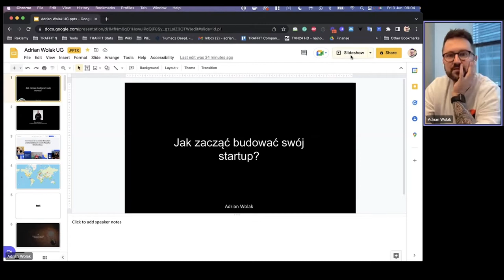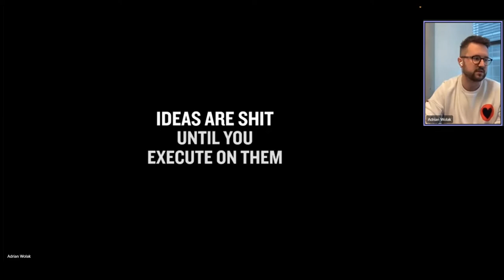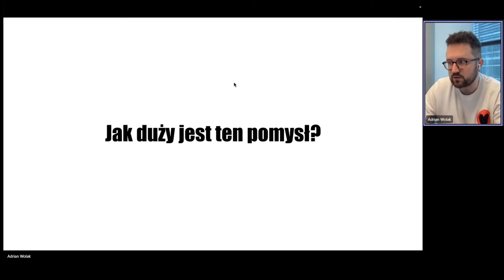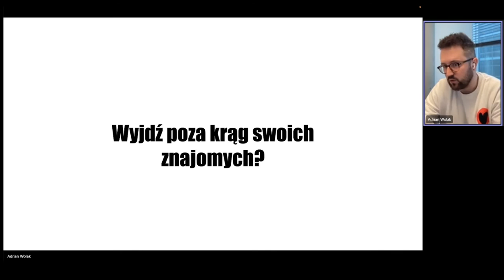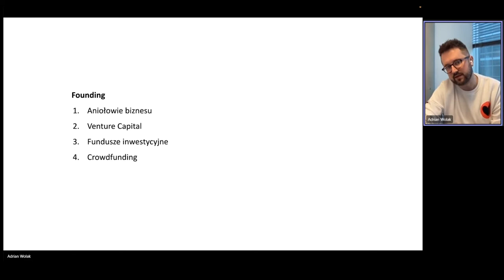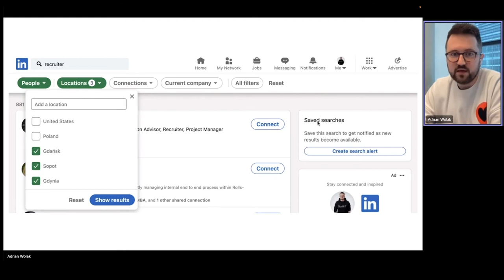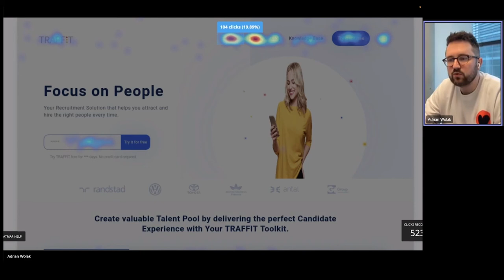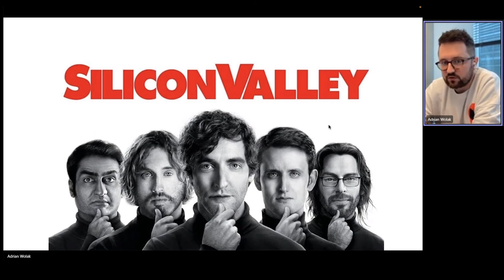#11 Wykład WZI 2022: Adrian Wolak - Jak zacząć budować swój startup?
Adrian Wolak – CEO Traffit – nowatorskiego systemu rekrutacyjnego, który ułatwia automatyzację całego procesu rekrutacji. Już w trakcie studiów odkrył, że IT to jego pasja, którą kontynuuje do dziś. Traffit funkcjonuje już w ponad 60 krajach i pomógł zatrudnić ponad 350 tys. pracowników, został również wyróżniony główną nagrodą HR DREAM TEAM 2021 portalu Pracuj.pl za program „Traffit Pathways”. Adrian prowadzi również podcast „Owocowe wtorki”, w którym wraz z gośćmi rozmawia o trendach w HR, employer brandingu czy procesach onboardingu.